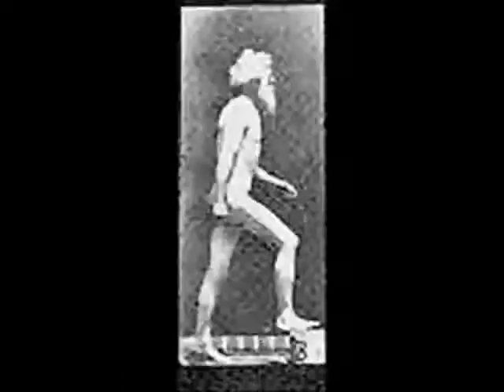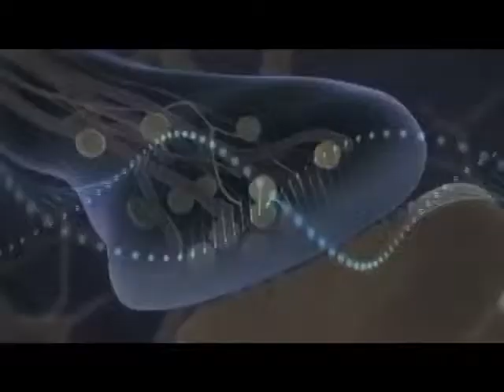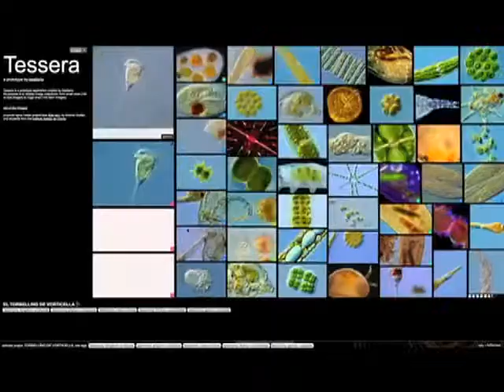El audiovisual e imágenes I+D+i científicas, tecnológicas e industriales en Europa e Iberoamérica.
Presentación de las lineas conceptuales generales del proyecto para el uso. promoción, distribución y reconversión creativa de los acervos de cine e imágenes científicas de los socios de la ASECIC y entidades colaboradoras.